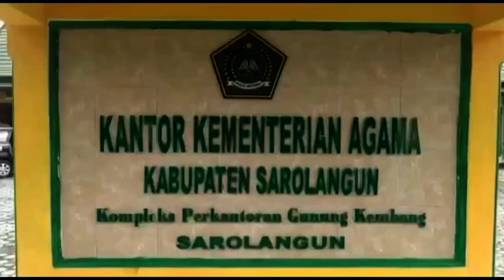PENERBITAN KARTU NIKAH, SEBAGIAN KECAMATAN BELUM BISA CETAK KARTU